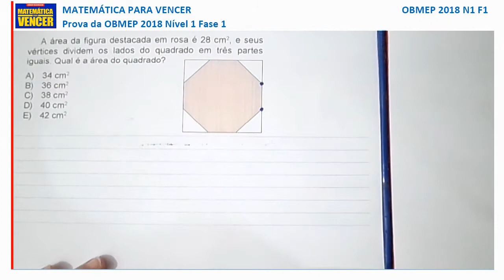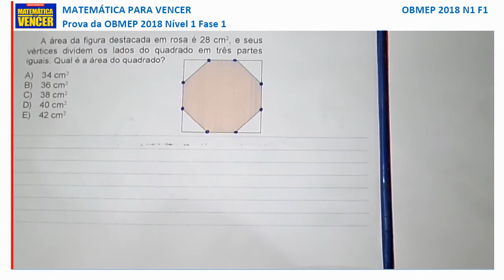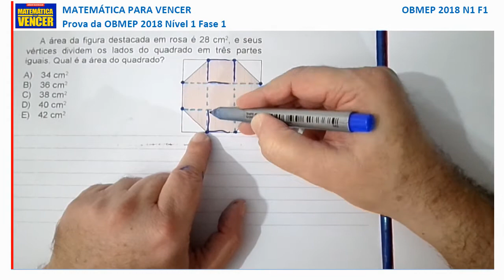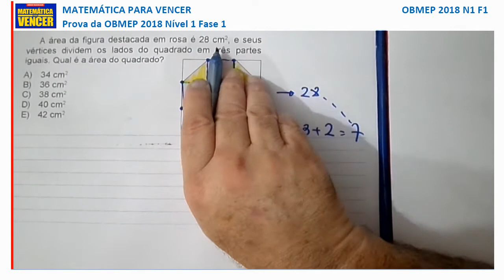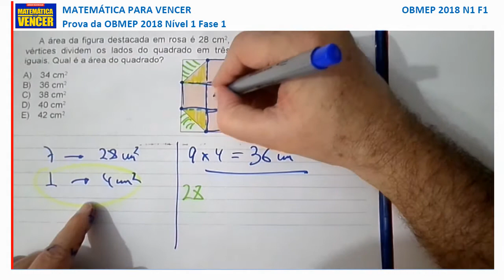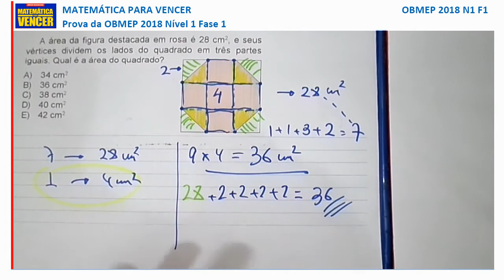Prova OBMEP 2018 Nível 1 Fase 1 questão 05